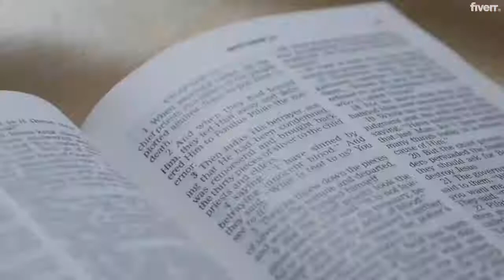Professionally do ebook formatting, paperback formatting, kindle formatting - Best Convert Files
Link to this gig:
Professionally do ebook formatting, paperback formatting, kindle formatting Special discount
Best cheap Convert Files Service
Welcome to my Kindle eBook FormattingandPaperback Formatting gig!""Just like the book cover, the interior of a book is an important ingredient to keep the reader satisfied. Reading flow, balanced layout and proper font usage are critical and should never be underestimated in creating a lasting impression""
I will give a professional design and layout to your valuable Book.The following are included in my services:Clickable Table of Content (TOC)Clickable hyperlinksHeaders and footers with different StyleImagesBullets, drop caps, numbered lists and scroll workPage numbers withdifferent StyleLayout and designing for book in any sizeAll professional featuresStunningLayout Design with paragraphs and body text, with page breaksFormatting to KINDLE or EPUB or MOBI100% verified file (Instant publishable)Any further question?Send a message and I will get back to you ASAP.Can't wait to work with you.KINDLY MESSAGE FIRST BEFORE ORDERING!
What files will I get as a delivery?,I will make paperbacks & eBooks in Mobi, epub, kpf, kdp, pdf and word file. In addition, you will get the editable source file, which enables you to make future edits and changes to your books. I will never share your documents with anyone so don't worry. Your documents will remain confidential. Further, contact me! if you need any clarification.,Which files I accept?,I accept doc, docx formats and images... If you have pdf or any other format contact me before placing the order... I will reply back immediately... I will put my best to provide quality work till your full satisfaction!,Can you deliver in less than 24 hours ?,Of course, You have to pay extra Charge for this.,What type of images should be used in a print book?,Images must be 300dpi (high resolution image) for optimal printing. If you don't have 300dpi images. Don't worry, Just send me a good quality of images.
DOC, DOCX